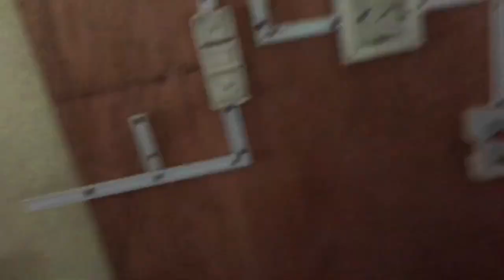Dai la Ta ma Hancy Xuu Ra k 😂😂 //